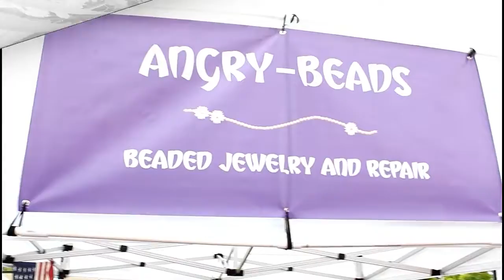Sherwood Saturday Market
The Sherwood Saturday Market is open May-September from 9am-1pm on Saturdays. It is located in Cannery Square in Old Town Sherwood. The town of Sherwood located in the southeast corner of Washington County, Oregon, about 17 miles south of Portland, Oregon. Learn more about the Sherwood Saturday Market

Video Gear Used For This Video:
**Camera - GoPro Session
**Extension Stick
**Micro SD Card - 64 Gig
**Editing Software Filmora Wundershare